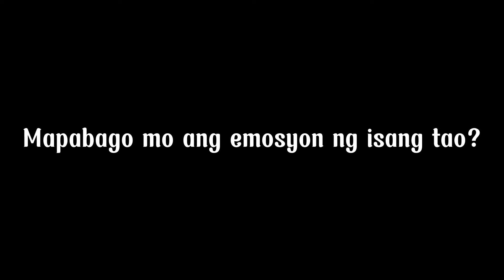Telling strangers, “I LOVE YOU”